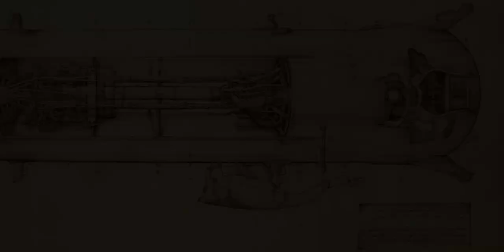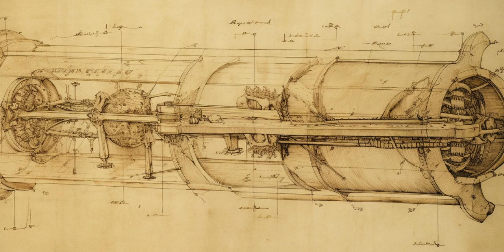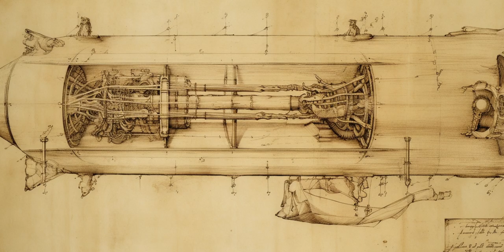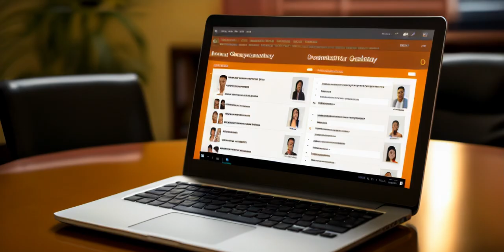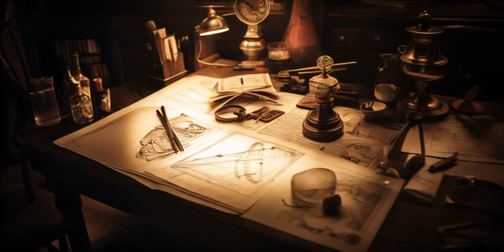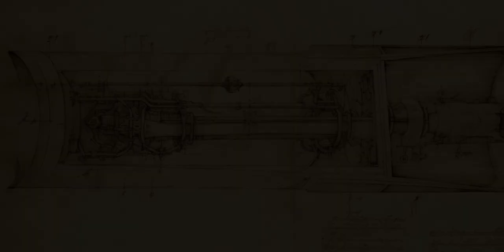Ilustrowane Opowieści - Tajemnicza zagadka Oliwera - Rozdział 1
00:00 Intro
00:12 Tajemnicza zagadka Oliwera
01:11 Bohater - Reporter
03:50 Miejsce - Laboratorium
15:16 Zbrodnia - Porwanie
15:33 Ofiara - Sprzątaczka, Były więzień, Funkcjonariusz
17:29 Podejrzany - Psychopata
18:17 Dowody - Zagadka
20:20 Świadek - Pracownik
21:25 Sprawca - Naukowiec
21:44 Trop - Informacja
21:47 Informacje - Tajemnica
23:00 Zdarzenie - Porwanie
23:26 Wsparcie - Pies

Zapraszam Was na pierwszy rozdział Tajemniczej zagadki Oliwera!

Wasz interaktywny udział w wyborze kluczy filarów fabularnych, dał początek naszej drugiej wspólnej przygody!

Tym razem w kryminalnym klimacie wraz z Oliwerem i jego wiernym kompanem Jerrym zabierzemy Was do świata wrogów sprawiedliwości, wspólnie dokonując sądu oprawców, skrywanych w mroku nocy!

Zostawcie pod filmem komentarz!

Dajcie znać co myślicie!
- Jak Wam się podoba pierwszy rozdział o Tajemniczej zagadki Oliwera?
- Co myślicie o fabule pierwszego rozdziału?
- Czy spodziewaliście się takiego połączenia filarów fabularnych, których wyboru dokonaliście?
- Czy animacja niepowtarzalnych grafik i efekty dźwiękowe dają lepsze wrażenie z oglądania naszej opowieści?

Jestem ciekawy Waszej opinii...

Uwagi mile widziane!

Bardzo dziękuję za wsparcie i Waszą aktywność!

Bez Waszego udziału to małe dzieło nie ujrzałoby światła dziennego!

Raz jeszcze zapraszam do oglądania pierwszego rozdziału Tajemniczej zagadki Oliwera i dalszej aktywności przy wyborze kluczy filarów fabularnych kolejnego rozdziału naszej kryminalnej Ilustrowanej Opowieści!

Niech moc twórczości będzie z Wami!